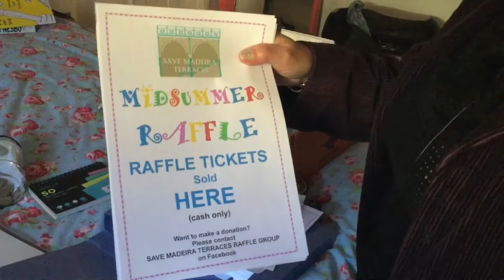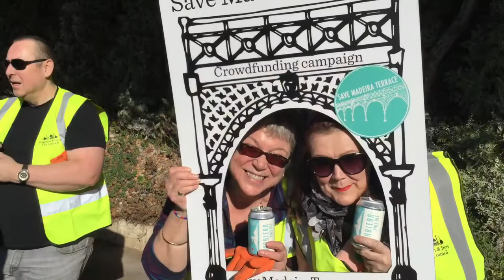Save Madeira Terrace - you can still get involved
Get involved with the Save Maderia Terrace campaign to help restore Brighton's iconic arches.

Grab a raffle ticket or come along and help with the clean up.

Thanks to everyone who has already supported the campaign.